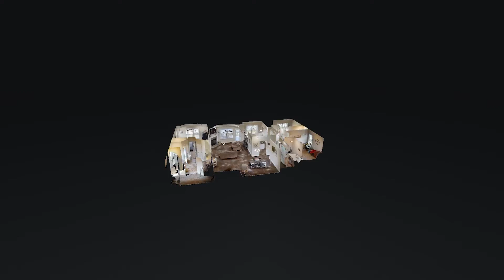44 Hancock Branch Dr Fayetteville TN 37334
44 Hancock Branch Dr Fayetteville TN 37334 | Alyssa Roland

Alyssa Roland

My name is Alyssa Roland, I am from Fayetteville, TN. I am a foodie, a pet lover, and a coffee fanatic! I have one beautiful cat named Pus and a little chihuahua named Rascal and they are my babies! I enjoy hiking, working out, and cooking! Currently, I have an associate's degree in Information Systems and I'm in the process of achieving my Bachelors/Masters in Management at Middle Tennessee State University. I have been in real estate for almost two years and it has been the best two years of my life! I love meeting people and seeing the smiles on their faces when they find their dream home. Real estate came out of nowhere for me, but it has been one of my greatest accomplishments. For me, real estate is seeing smiling faces and happy tears. My clients become family the day we meet and I always keep up with everyone long after closing!

44 Hancock Branch Dr Fayetteville TN 37334 | Alyssa Roland

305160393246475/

Virtual Realty
Virtual Realty Nashville TN
3d Room Scanning
3d Room Scanning Nashville TN
44 Hancock Branch Dr Fayetteville TN 37334 | Alyssa Roland